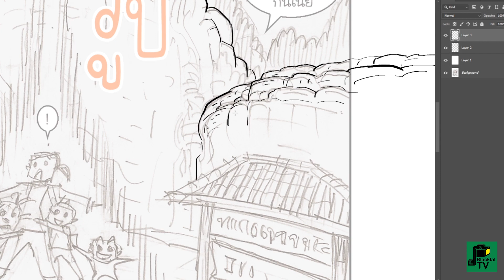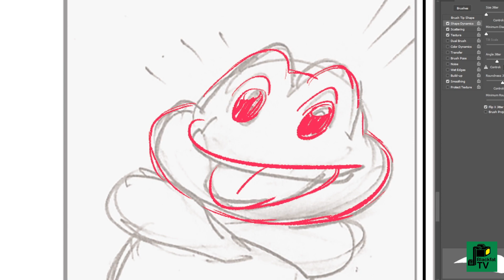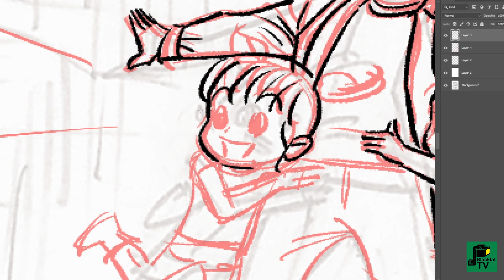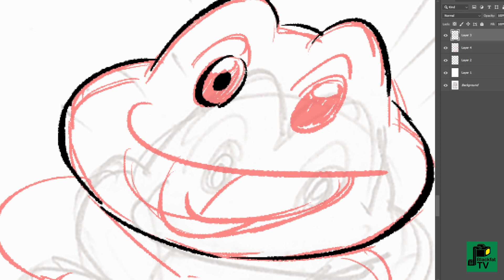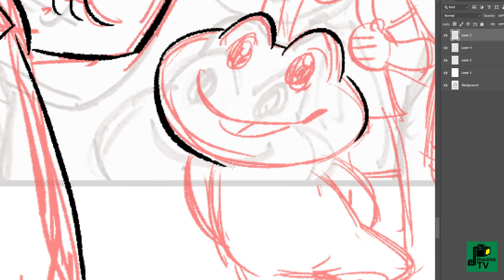วาดการ์ตูน กลุ่มเด็กๆ กับภูเขาหิน (comic/speed)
- วาดภาพการ์ตูนช่อง เล่าเรื่องการจัดการน้ำชุมชนทุ่งสง วาดเด็กๆ ในท่าทางแตกต่างกัน หลากหลายมุมมอง วาดภูเขาหิน แสดงพื้นผิว และรูปทรง